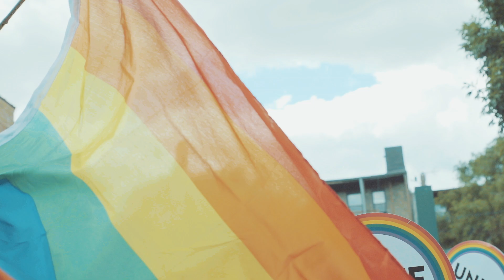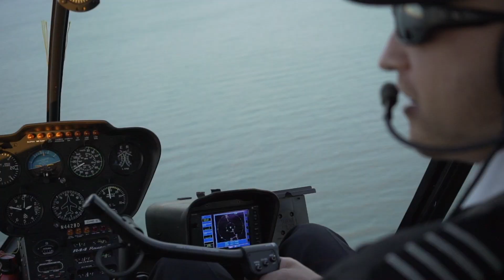Ben Rifken Demo Reel